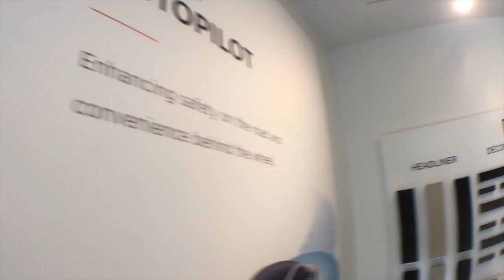TESLA MODEL S TEST DRIVE // ckLA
TESLA MODEL S TEST DRIVE!!

Hi! We are Crystalrose Guerra and Kenny Sanders. We are both professional athletes, with crazy, adventure filled lives. Come along with us in our videos/vlogs of our ventures around Los Angeles and other places we might go!

We post vlogs on Mondays and challenges on Wednesdays!

youtube_ckLA